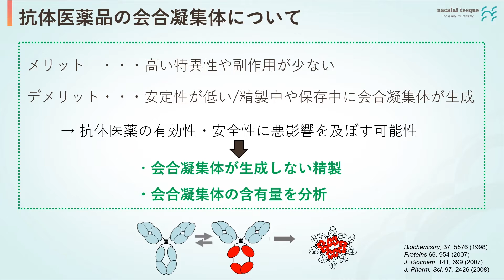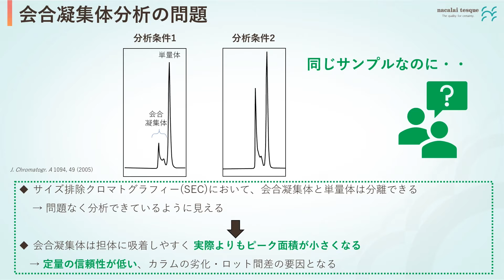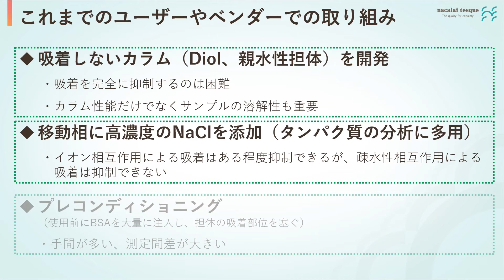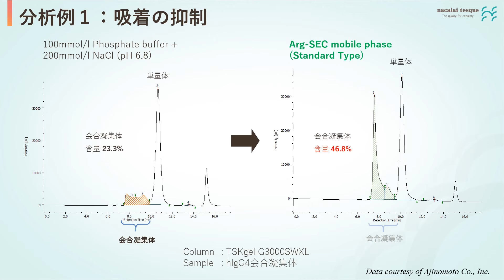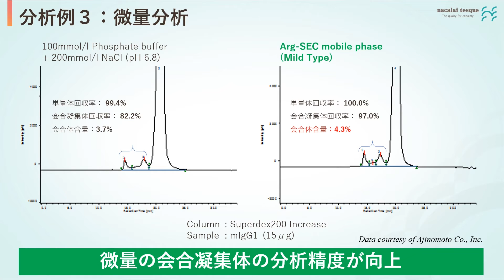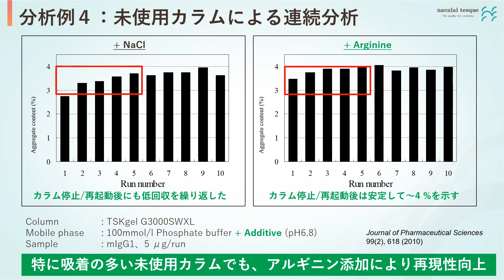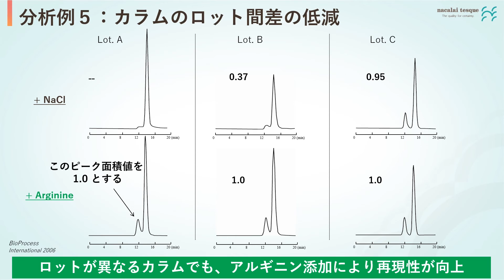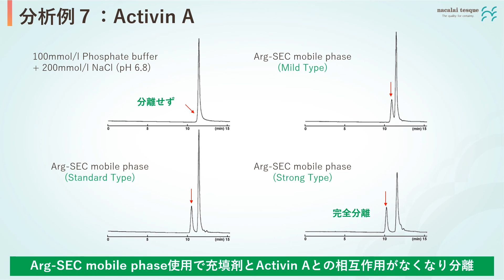【ビデオセミナー】 Arg-SEC Mobile Phaseシリーズ ～抗体会合凝集体分析の問題を解決できるSEC用移動相～｜ナカライテスク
▼ 製品紹介 「Arg-SEC Mobile Phase シリーズ」
水系サイズ排除クロマトグラフィー（水系 SEC）では、抗体の会合凝集体や疎水性の高いタンパク質、ペプチドがカラムに非特異的に吸着し、回収率が低くなることが問題になっています。Arg-SEC Mobile Phase シリーズは、アルギニンなどを添加することによって、カラムへの非特異的な吸着を抑制する水系 SEC 用の移動相です。